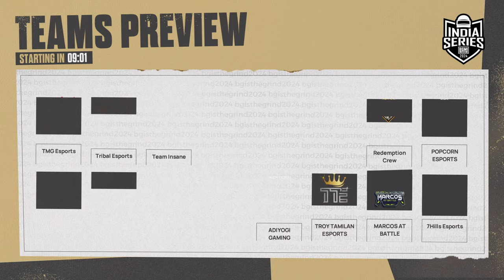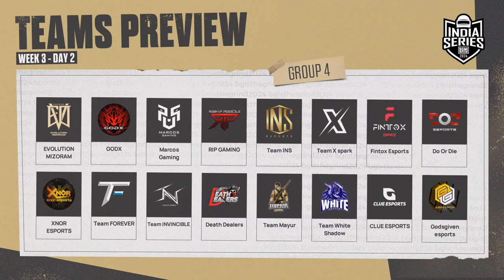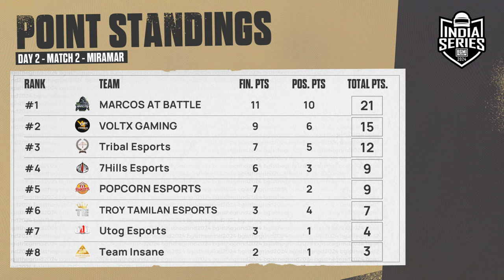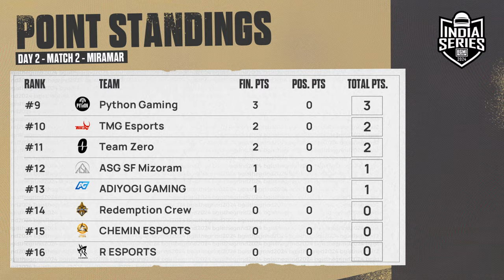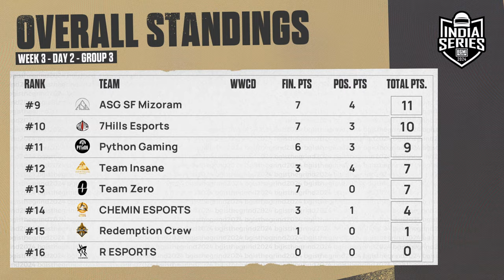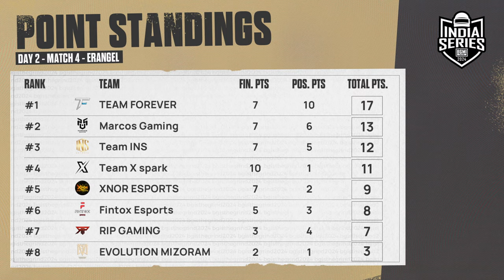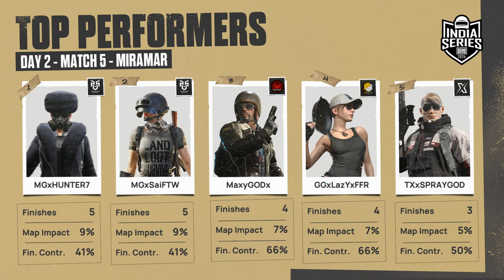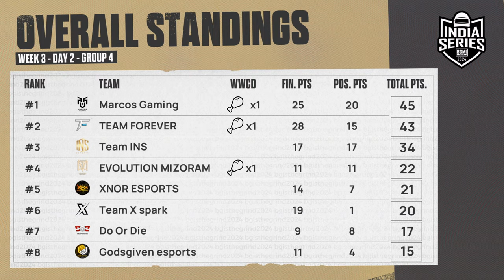[HINDI] BGIS 2024 | THE GRIND | Week 3 Day 2 | BGMI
Welcome to the BGIS 2024: THE GRIND, WEEK 3 DAY 2. 🔥 256 BGMI Invited teams have entered the challenge. After 4 Weeks of THE GRIND, only the Top 64 will continue in the BGIS 2024 Journey! 🏆 India's biggest esports tournament, BATTLEGROUNDS MOBILE INDIA SERIES 2024 features a massive prize pool of INR 2 Crores ❤️💪

Group 03: TMG ESPORTS, TRIBAL ESPORTS, TEAM INSANE, VOLTX GAMING, ASG SF MIZORAM, TEAM ZERO, REDEMPTION CREW, POPCORN ESPORTS, CHEMIN ESPORTS, PYTHON GAMING, R ESPORTS, UTOG ESPORTS, ADIYOGI GAMING, TROY TAMILAN ESPORTS, MARCOS AT BATTLE, 7HILLS ESPORTS.

Group 04: EVOLUTION MIZORAM, GODX, MARCOS GAMING, RIP GAMING, TEAM INS, TEAM X SPARK, FINTOX ESPORTS, DO OR DIE, XNOR ESPORTS, TEAM FOREVER, TEAM INVINCIBLE, DEATH DEALERS, TEAM MAYUR, TEAM WHITE SHADOW, CLUE ESPORTS, GODSGIVEN ESPORTS.

Which squad will dominate the battleground? ⭐